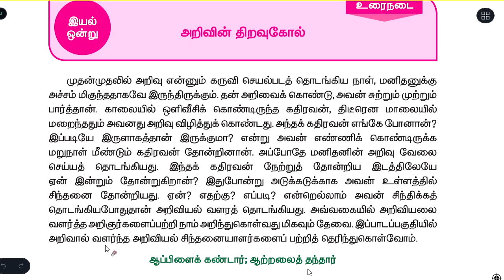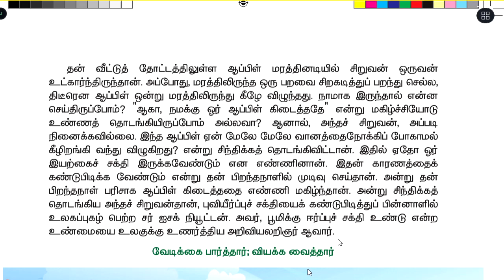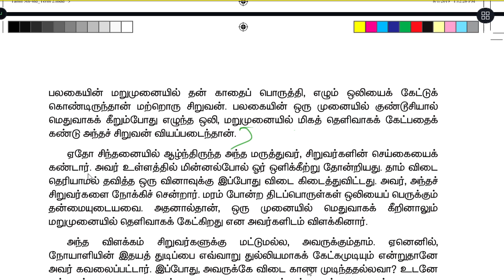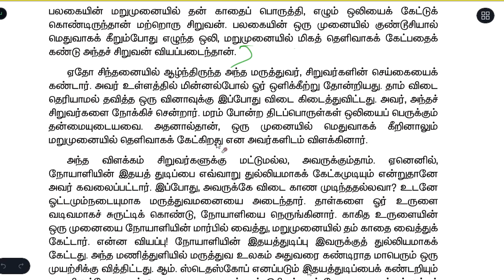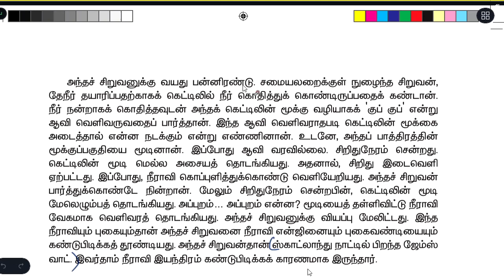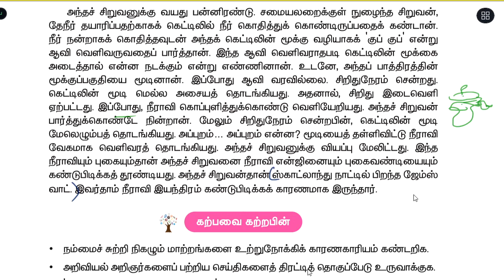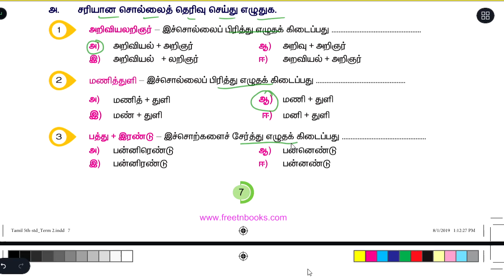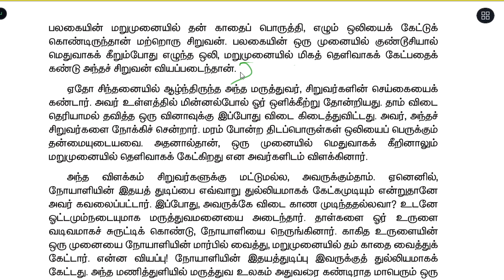அறிவின் திறவுகோல் - உரைநடை - இயல் - 1 - 5-ஆம் வகுப்பு - இரண்டாம் பருவம் - தமிழ்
பருவம்- 2 | இயல்- 1 |  உரைநடை /மதிப்பீடு